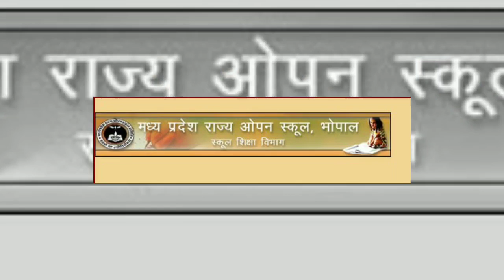MP Open School 10th,12th Result Updates; Check MPSOS 10th, 12th Result 2019 at result.mpos.net.in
MP Ruk Jana Nahi Class 10th and 12th Results 2019: MP Open School 10th,12th Result has declared on 23 July 2019; Check MPSOS 10th, 12th Result 2019 at result.mpos.net.in.

MPSOS,
MPSOS 10 result,
MPSOS 10th result,
MPSOS 12th result,
MPSOS 12 result,
MP Open School 10th result,
MPSOS 12th Result Updates,
Check MPSOS 10th,
Check MPSOS 12th Result 2019,
result.mpos.net.in,
result mpos net in,
MP Ruk Jana Nahi Results,